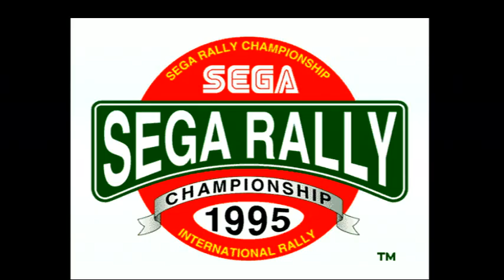Championship (3'19"58) [PS2] SEGA RALLY CHAMPIONSHIP (1995)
PlayStation 2 | Normal | Celica | MT | Standard.

Captured from a PlayStation 2 Console.